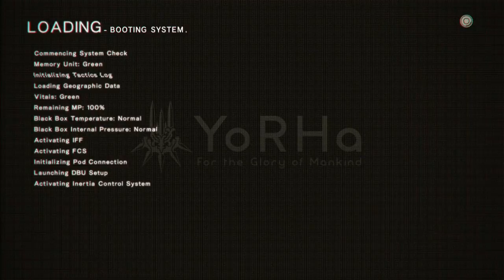NieR Automata - n00b Playthrough Episode 17 [No Commentary][720p]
Playthrough done on the PS4 Pro and is captured using an Avermedia LGP.